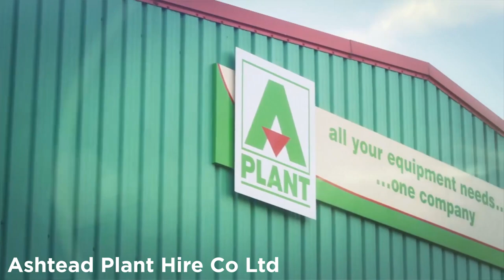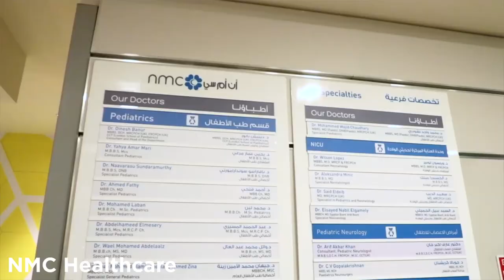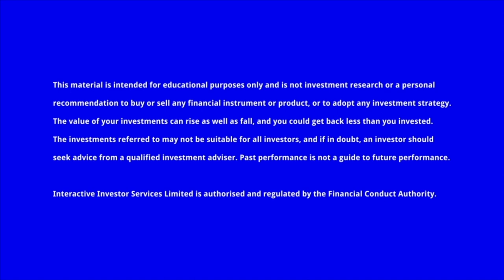The Week Ahead: FTSE reshuffle, Ashtead, ITV, US jobs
UK company results are winding down, but there’s no shortage of likely catalysts for stock prices. interactive investor's head of markets Richard Hunter tells us what to watch for.